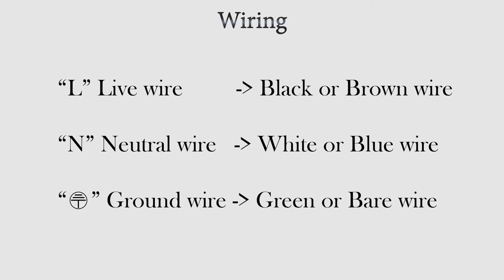7035D45 - INSTRUCTIONS - Mese - 3L Capiz Brass Statement Chandelier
Aloadecor, the art of lighting

Animated instruction manual for Mese - 3L Capiz Brass Statement Chandelier.

Please exercise caution when when manipulating the fixture, and turn off the power at the main breaker before removing or installing any lighting fixture.